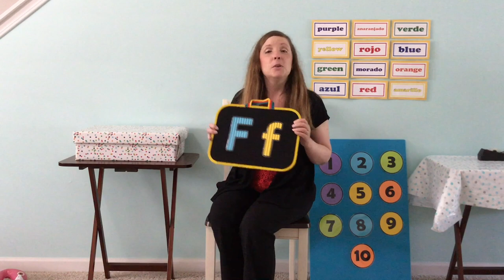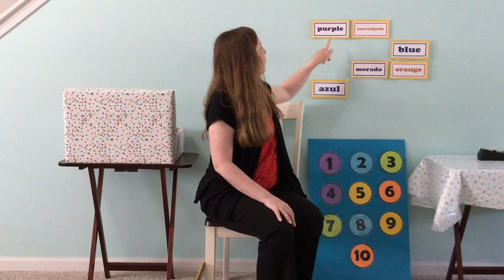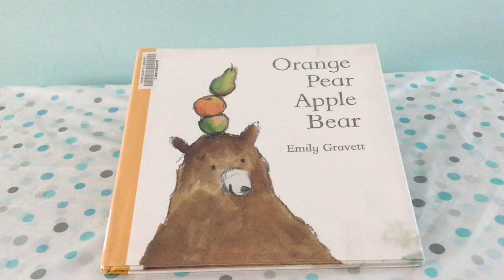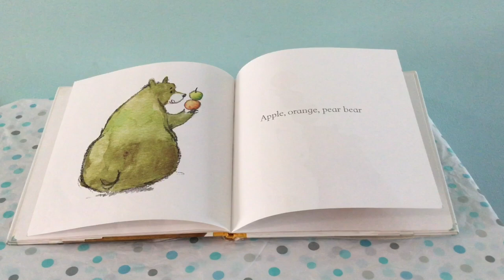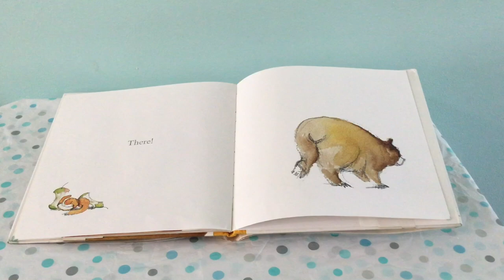Time for Twos and Threes - "The Letter F"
"Orange Pear Apple Bear," written and illustrated by Emily Gravett, is read with permission from Simon & Schuster.